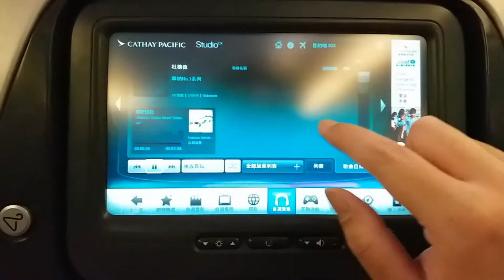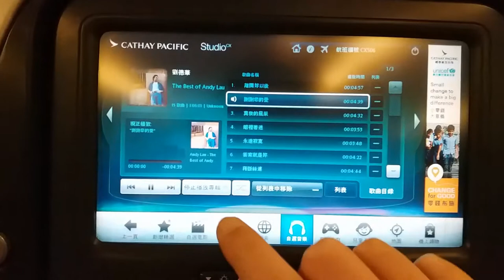國泰航空香港國際機場往大阪關西國際機場 (Studio CX自選音樂) - 2017年07月14日